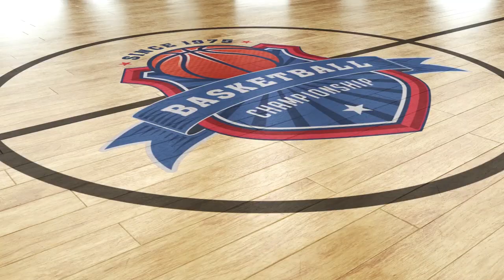Evolution Of Basketball Strategies | NBA Strategies History | HighVis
Dive into the ever-evolving world of NBA basketball and explore the fascinating journey of strategic evolution through the ages.

From the original game to modern day, discover the evolution of basketball strategies in the NBA. Watch as we take a deep dive into the history and evolution of basketball tactics and how they have shaped the game we know and love today. Featuring highlights from legends like the Los Angeles Lakers, this is a must-watch for any basketball fan. Don't miss out on this in-depth look at the evolution of NBA strategies!

In the early days, giants like Wilt Chamberlain and Shaquille O'Neal dominated the paint, turning post moves into poetry and dunks into thunderclaps. Bill Russell, a true chess master, redefined defense with both brain and brawn.

Transitioning into the 80s, witness the Showtime Lakers and their balletic fast breaks, led by Magic Johnson and Larry Bird. But change was inevitable, and the era of Michael Jordan saw scoring redefined, leading to the rise of analytics and the three-point revolution.

In today's game, witness the blurred lines of positionless play, where players like LeBron James and Steph Curry showcase diverse skill sets. Defense has transformed into a living organism, with intricate schemes and tactical ballets dominating the court.

Globalization has reshaped the NBA, welcoming talent from around the world like Luka Doncic and Giannis Antetokounmpo. However, the rise of superteams, from the Warriors to the Nets, sparks ongoing debates about talent maximization versus organic team building.

As the NBA continues to evolve, the future remains uncertain. Will we see robots dunking from half-court or teleportation? The league serves as a petri dish of experimentation, pushing boundaries and reminding us that even within defined lines, possibilities are endless.

Don't miss this riveting exploration of basketball's strategic evolution.